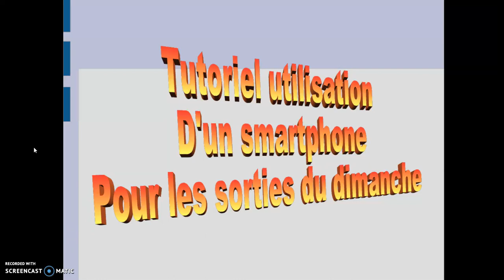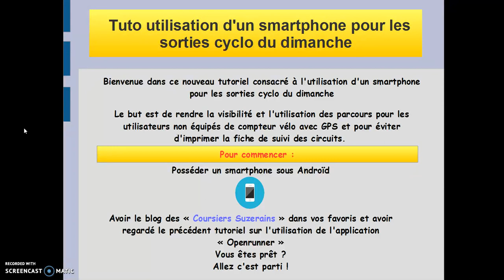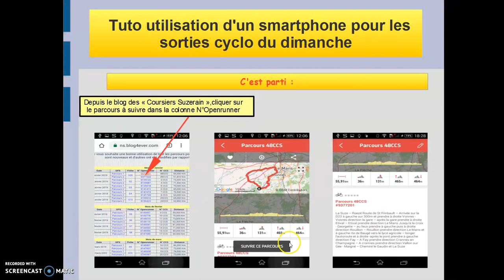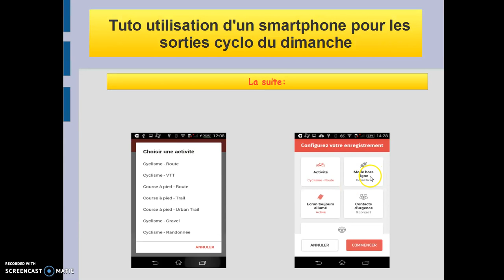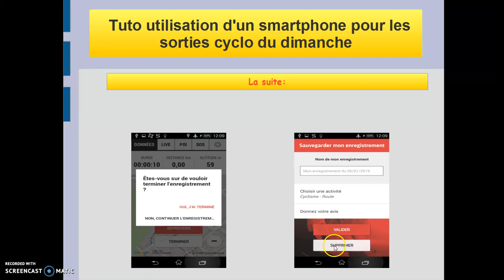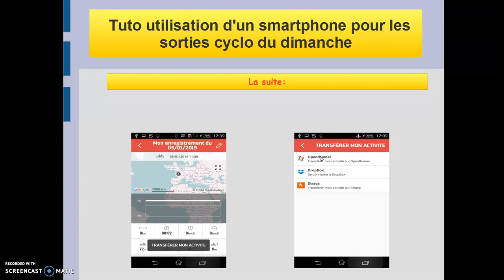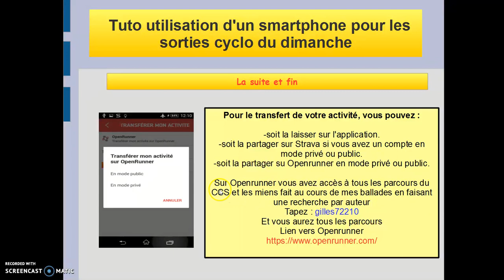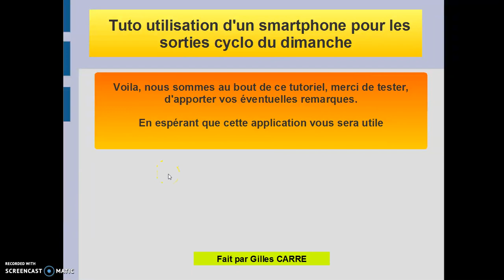Tutoriel suivi des sorties cyclo avec Openrunner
Tutoriel utilisation des parcours cyclo du dimanche avec l'application mobil "Openrunner"